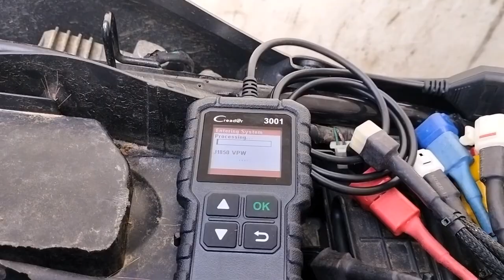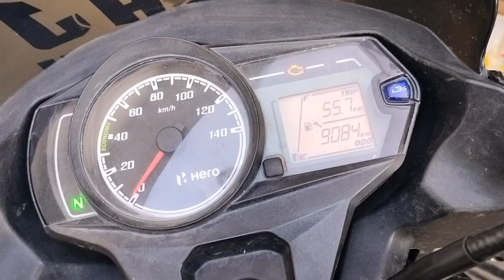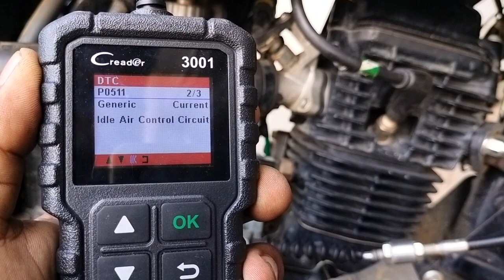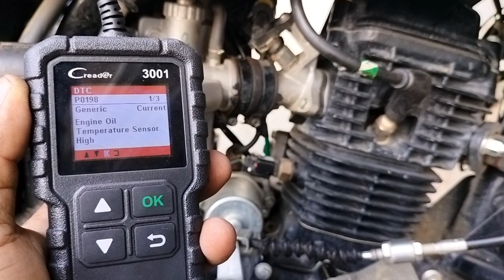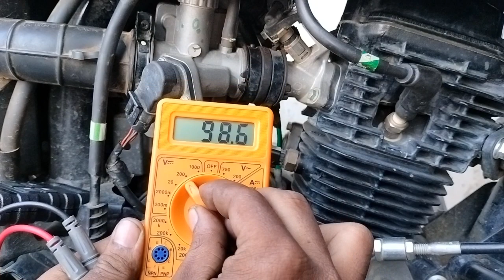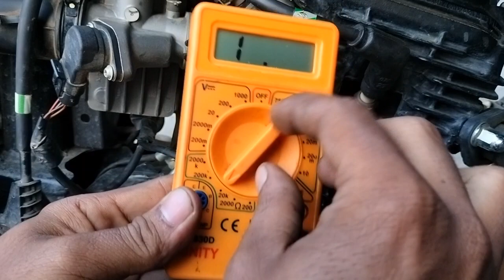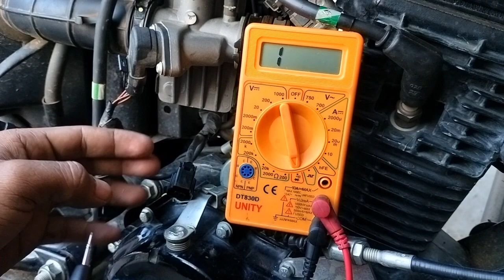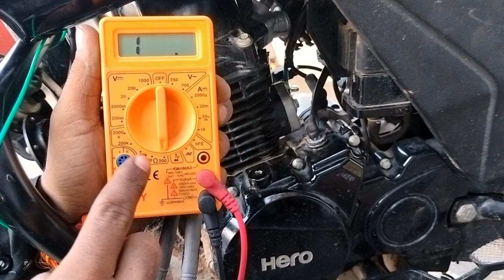PASSION BS6 RPM FLUCTUAION ! 5 किलोमीटर जाते ही गाड़ी बंद 😡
Hello Friends

आज की इस वीडियो में आप सभी मेकेनिक भाइयों को डिटेल के साथ बताने वाला हूं कि जब भी किसी बाकी और स्कूटर का आरपीएम फ्लकचुएट हो ऊपर नीचे आरपीएम हो और गाड़ी कुछ किलोमीटर तक चलते चलते बंद हो जाए तो उस समय क्या क्या ऐसा चेक करना चाहिए और सलूशन तक कैसे पहुंचना चाहिए उसके बारे में कंप्लीट डिटेल के साथ बताया हूं तो वीडियो काफी ज्यादा इंटरेस्ट इन हेल्पफुल है